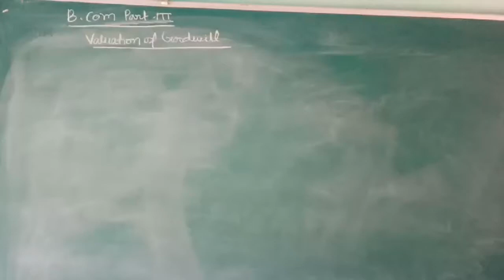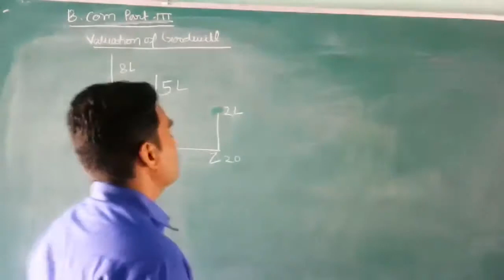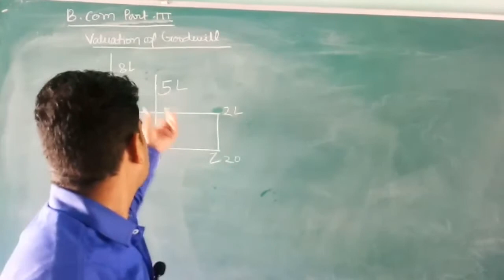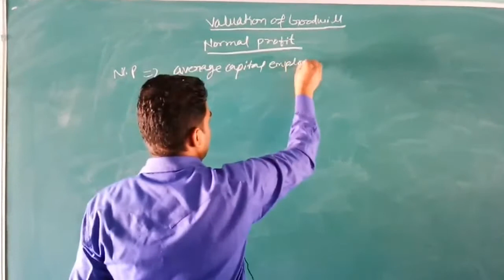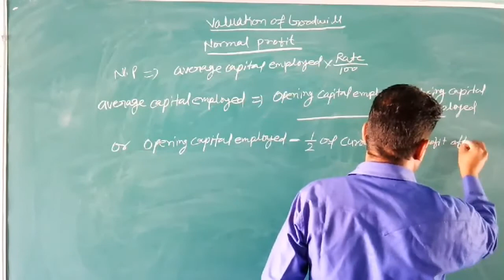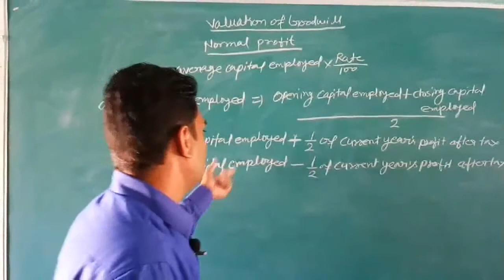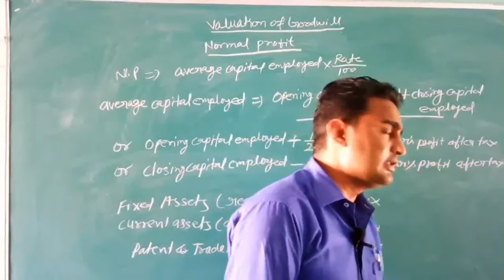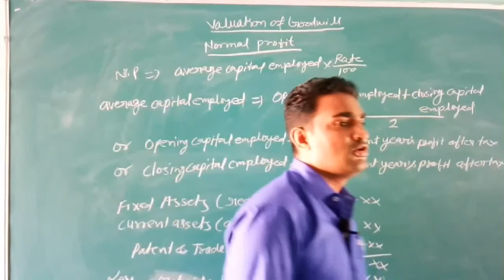B Com Part III Valuation of Goodwill Introduction and Normal profit (ABST)